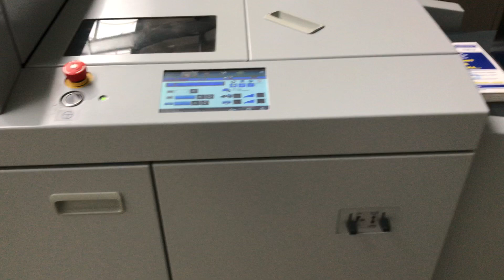Horizon used creaser folder CRF-362 - LA-POSTPRESS - #22209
offer consists of:

Horizon CRF-362
Creaser folder

numbers of clicks: 830.000
year of manufacturing: 2016

thickness: 100-350 g/qm (crease and fold)
thickness: 100-450 g/qm (only creasing)

creasing thickness:  0,8mm for 115-200 g/qm / 1,3mm for 190-350 g/qm / (0,5+2,0mm optional available)

perforating comb: various thicknesses available
creasing distance: from 0,1mm in steps from 0,1mm

size: max. 365x865mm, min. 105x180mm
pile height: 150mm
speed: max. 4.900 sheets/h.

weight: 263kg
power: 230V, 4,2A, 0,8kW